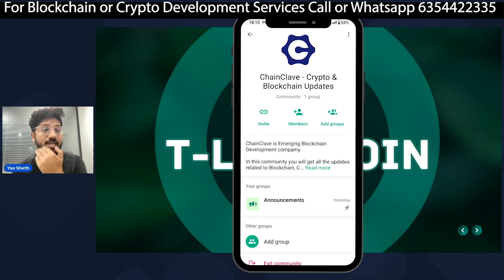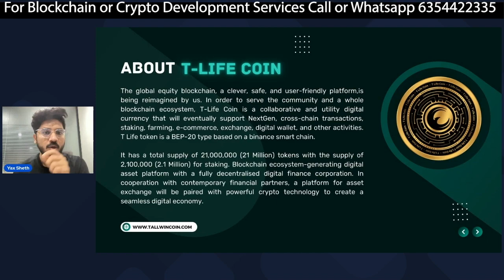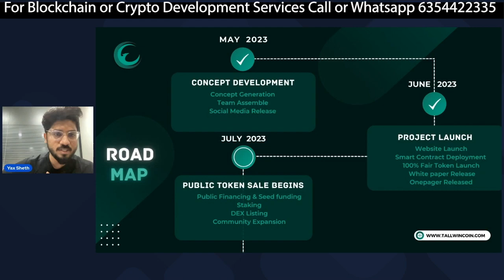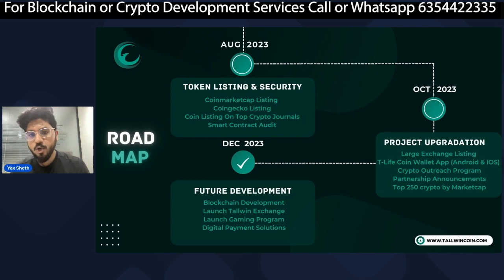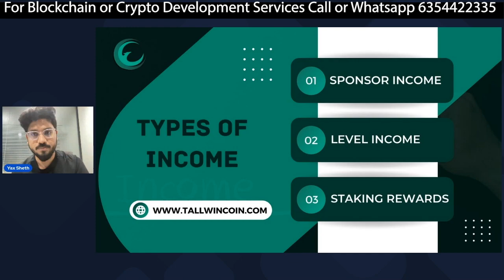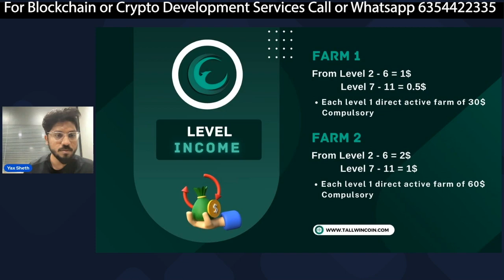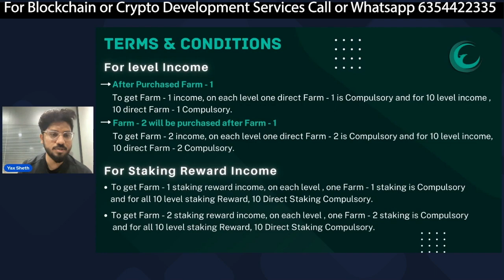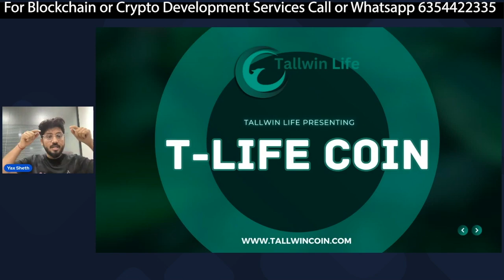Tallwin Life New Crypto Plan Review | T-life Coin Update from Tallwin Life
Watch this comprehensive review of Tallwin Life's new crypto plan and discover the exciting opportunities it offers in the world of cryptocurrency. In this informative video, we dive into the key features, benefits, and potential returns of the Tallwin Life crypto plan. Learn about the innovative strategies and investment options available, and how you can leverage the power of blockchain technology to grow your wealth. Whether you're new to crypto or an experienced investor, this review will provide valuable insights and help you make informed decisions in this dynamic and evolving market. Don't miss out on this opportunity to explore the exciting world of Tallwin Life's new crypto plan

If you are planning to launch your own exchange or already launched Exchange, learn how to add volume to your crypto exchange.

If you want to develop your own crypto exchange then ChainClave is the best solution for you. We can develop your own Exchange and guide you for free. We have experience in launching 10+ exchanges across 6 countries.

Call or What's app: 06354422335

We develop blockchain that's secure, scalable, and capable of powering the next generation of decentralized applications. If you want to develop your own Web 3.0 solutions like:

📍CryptoCurrency
📍Blockchain Development
📍Crypto Exchange Development
📍Crypto Token Development
📍Smart contract-based Plan
📍DEX Development
📍DEX Listing
📍NFT Development
📍NFT Listing
📍Crypto Game Development